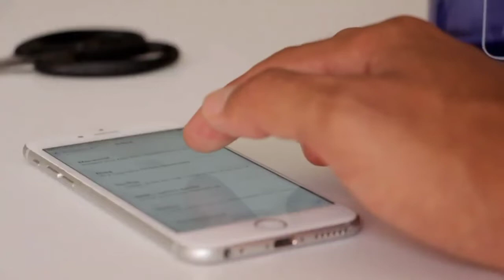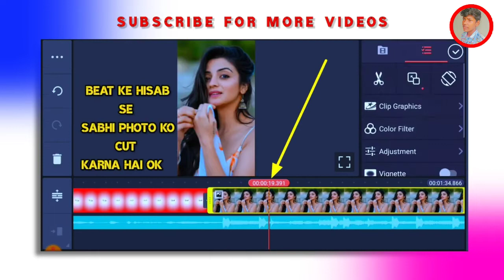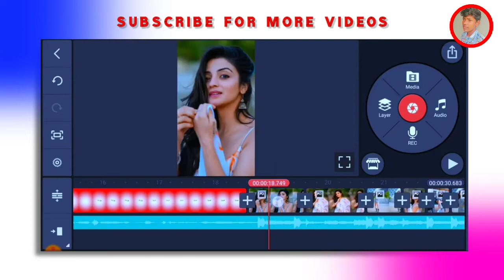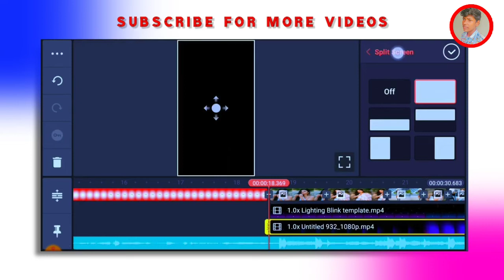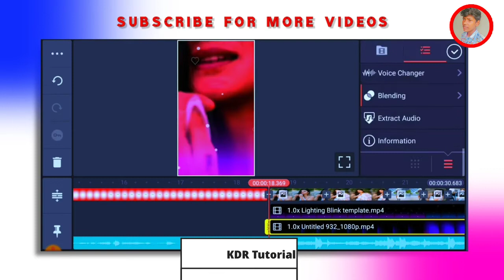kabhi jo badal barse love song beatsync viral reels video editing new reels trend video editing 2022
kabhi jo badal barse love song beatsync viral reels video editing new reels trend video editing 2022 @junnukitech

Your Quarries :-
1) kabhi jo baadal barse love song beatsync status editing
2) kinemaster video editing
3) kinemaster video editing new style 2022
4) kinemaster girl video editing
5) kinemaster video editing girl
6) kinemaster video editing new style 2022 girl
7) girl video editing kinemaster
8) kinemaster new video editing 2022
9) new kinemaster video editing 2022
10) new kinemaster video editing
11) kinemaster video editing new
12) new trending video editing kinemaster
13) alight motion app shake effect tutorial
14) new style status video editing kinemaster
15) kinemaster se status video kaise banaye
16) how to create trending status video
17) girls video editing
18) status kaise banaye

NOTE: ALL THE IMAGE/PICTURES SHOWN IN THE VIDEO BELONGS TO THE RESPECTED OWNERS AND NOT ME... I AM NOT THE OWNER OF ANY PICTURES SHOWED IN THE VIDEO